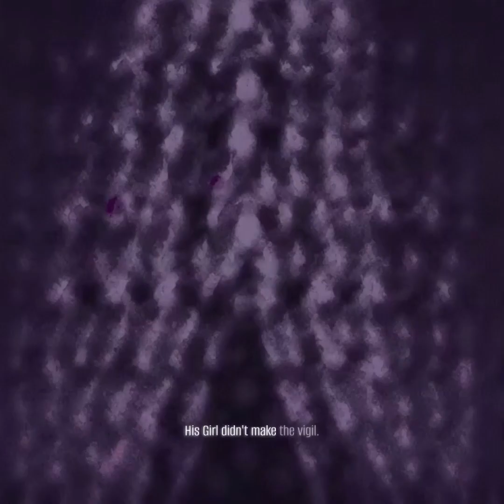Pr. Bennet (Official Lyric Video)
@ theshadiest on Instagram

[The Ñïght Befor3]